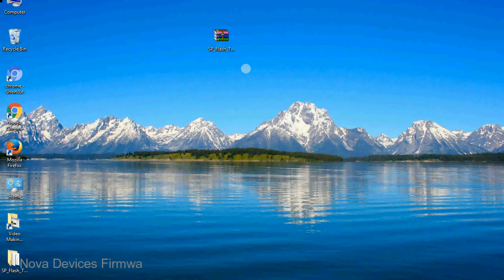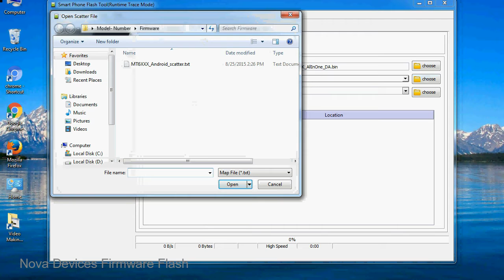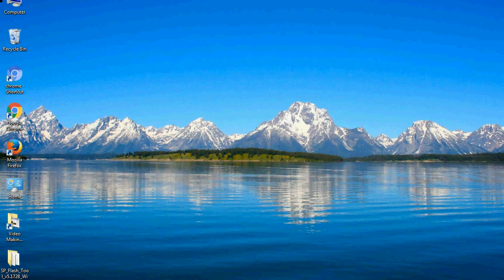How to Flashing Nova firmware (Stock ROM) using Smartphone Flash Tool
I talk to you about How to Flash Nova Stock firmware using Smartphone Flash Tool (SP FlashTool). Take a look at this complete video, then do it.

Here is a step-by-step guide on how to flash Nova Device with the Smartphone flash tool:

Step-1. Download and install MTK USB Driver on your computer or laptop. In case you have already installed Nova Driver on your PC/Laptop then Skip this step.

Step-2. Download Nova Stock firmware compatible with your Nova Mobile or Tab, if you have already downloaded the Stock firmware file then ignore downloading it again, and extract the zip file it on your PC/Laptop.

Step-3. Power Off your Nova device (if it is a removable Battery, remove the Battery).

Step-5. Now, After Extracting SP Flash Tool on your PC, Open Flash_tool.exe and run it as administrator to start the Tool.

Step-6. Click on the "Download" Tab, now click on the "Scatter-loading" button and select Scatter file in the Nova Stock firmware folder.

Step-8. Now, connect your Nova Smartphone to the PC via a USB cable.

When your device is connected, Press Nova Smartphone "Volume Down" or "Volume Up" key, so that your computer easily detects your smartphone.

Step-9. Once Flashing is completed, You see, the Green Ring will appear then remove the USB cable from the Nova device.

Step-10. Now, your Nova Firmware Update success, Close the SmartPhone Flash Tool on your PC/Laptop.

Congratulations, Now your Nova MTK (MediaTek) Smartphone is successfully running the Stock ROM (firmware) you have Downloaded.

Not: Take a backup of your important data (file) before using the SP Flash Tool because during the flash process all personal data will be permanently removed.